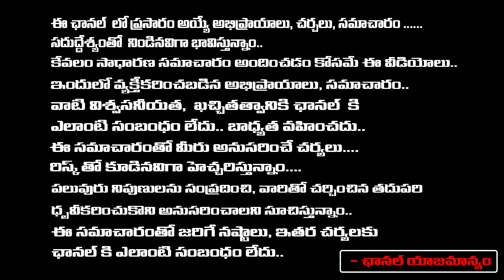ప్రజల్లోకి భువనేశ్వరి బ్రాహ్మణి | Nara Bhuvaneswari First Reaction On Chandrababu Naidu Arrest|REDTV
ప్రజల్లోకి భువనేశ్వరి బ్రాహ్మణి | Nara Bhuvaneswari First Reaction On Chandrababu Naidu Arrest | REDTV TELUGU